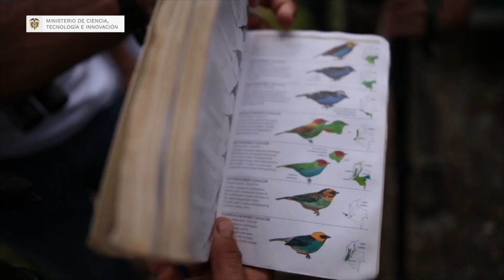Felicitamos a las ganadoras del concurso Misión MIT – Harvard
Minciencias anunció las ganadoras del concurso “Misión MIT – Harvard” que llevará a niñas y jóvenes de Amazonas, Atlántico, Bolívar, Caldas, Chocó, Valle del Cauca, Sucre y San Andrés, a fortalecer sus vocaciones científicas en EE. UU.